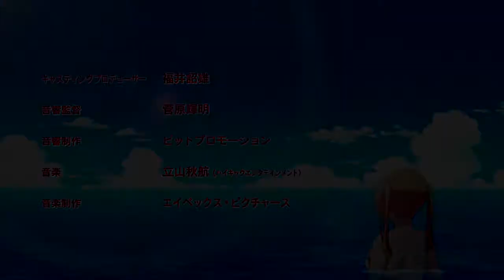Sounan Desu ka? | She Was Thirsty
This Season of anime looks promising Right Now

Anime | Sounan Desu ka?